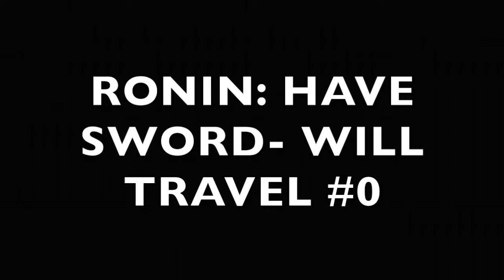FREE MYSTERY audiobook SET IN ANCIENT JAPAN mystery thriller audiobook cozy mystery story suspense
Female Samurai mystery FREE MYSTERY audiobook SET IN ANCIENT JAPAN mystery thriller audiobook cozy mystery story

MISSING JAPANESE CHIN MYSTERY
RONIN: HAVE SWORD- WILL TRAVEL #0
by author Kristie Lynn Higgins
The Missing Japanese Chin Mystery is an illustrated book and part of the Ronin: Have Sword– Will Travel cozy mystery series. The ebook is Horo-sha's origin story and tells her tale before her biggest case that occurs in the sequel 'How To Frame A Murder'. Horo-sha is known as the Ronin Detective and with sword in hand and her apt mind, she solves mysteries and helps people with their problems. She is also a connoisseur of tea and hot springs though most see her as a tea fanatic.

A clue to her family's massacre leads the ronin to the Governor's Estate. Horo-sha must solve several mysteries and the main one being the disappearance of a beloved dog. The dog mystery unravels around Horo-sha as she discovers someone at the estate who can shed light on what happened to her family. The Special Edition includes bonus material on famous female samurai. The novella is full of artwork, paintings, watercolor, sketches, and drawings.

The story begins with the tragic story of the samurai family of the House of Shakudzuru and the reason Horo-sha has become a private detective. She will discover who murdered her family and make the one person responsible pay with their life. Along the way, the ronin meets Riko, a streetwise boy, who assists her with her current case. Horo-sha has been looking for the person who opened the main gate and allowed Shinobi to enter her home and kill nearly everyone. Following a lead, she arrives at the Governor's Estate and must prove herself worthy to take on the case of the Missing Japanese Chin. Horo-sha does so to get close to the person who opened the gate and interrogate them about her family's massacre. She finds out more than she wants to about her own origin & about the tragic events that led her down the path toward becoming the Ronin Detective.

Maji… a world fusing East and West cultures, during an era before the emergence of the steam engine. The sword was the ultimate weapon & brought order to planet under the Emperor. Enter this alternate reality & see a fusing of two cultures. Travel through the world of Horo-sha and see a glimpse of the age of the samurai full of intrigue & suspense. Story with a female detective lead is a free Kindle Unlimited cozy mystery book. Enjoy this free kindle unlimited mysteries story & watch as lady sleuth tries to solve murder

Ronin: Have Sword-Will Travel Mystery Series:
0. The Missing Japanese Chin Mystery
1. How To Frame A Murder: Part One: Cat Painting Mystery
2. How To Frame A Murder: Part Two: Household Of Death Mystery

Ronin Flash Fiction Series:
1. The Tea Set Mystery
2. The Koi Pond Murder Mystery
3. A Bit Of Sweet Spice Mystery
4. The Rice Paddy Murder Mystery
5. Midnight Blue Valerian Murder Mystery
6. Killer Azure Hornet Murder Mystery
7. Calico Japanese Bobtail Cat Mystery
8. Ivory Jade Cat Statue Mystery
9. Scarlet Ibis Fever Murder Mystery
10. Scarlet Lovers Murder Mystery
11. I Spy With My Little Cat’s Eye Mystery
12. Cat With One Eye Closed Mystery
13. The Hammer And The Egg Murder Mystery
14. Who Is Guilty? The Kitten Or The Puppy Murder Mystery
15. The Kimono With The Red-Crowned Crane Mystery
16. The Cat Who Ate The Dog Murder Mystery
17. The Illuminated Fruit Mystery
18. What The Old Dog Saw and Heard Mystery
19. A Hawkeye View Of Murder, A Vexed Archer Mystery
20. The Guilty Blowfish Mystery, A Recipe For Murder
21. The Sword Of Death, Part One Of The Cursed Katana
22. Sharper Than A Blade, Part Two Of The Cursed Katana
23. The Leopard-Spotted Orchid Flower
24. The Horse And Carriage Murder

free full length mystery audiobook free mystery audiobook full length audiobooks
Meet the young woman detective, who with a sword in hand, solves mysteries and helps those in need. Mystery suspense thriller series will explore the ancient world of sword, magic, and intrigue. Action-packed novel mixed with mystery with a slash of thriller thrown in. An alternate reality of the Japanese culture.  free mystery audiobooks youtube free audio detective stories on youtube mystery thriller adventure youtube free audio mystery stories free audio books mystery thrillers recommended best cozy mystery audiobooks free cozy mystery audiobooks japanese mystery series ancient japanese mysteries mystery set in japan mystery novels set in japan free audiobook japanese detective series mystery short stories audiobooks mystery series female detective female detective characters free female private investigator book series